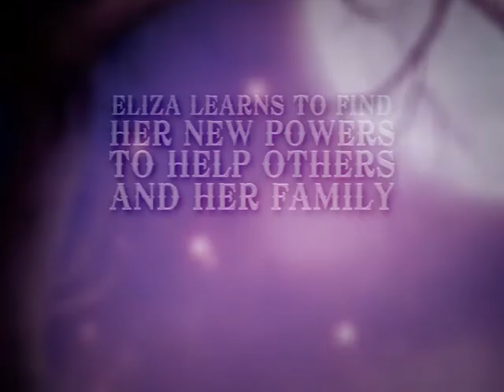Brenda Crout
Review only.